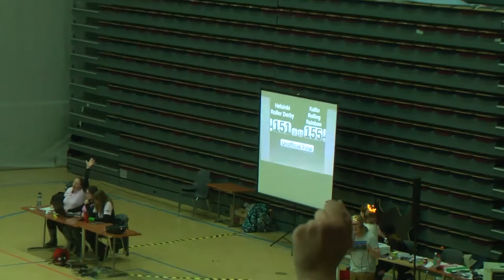Roller Derby Finland Cup 2016 Finals - the game is even with only a few minutes to go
The finals of Finland Cup was extremerely exciting, as Kallio Rolling Rainbow slowly evened the score and Helsinki Roller Derby's lead of 30-40 points was only 1 (ONE!) point just ONE minute before the game end.
This is what the final minutes were like.

Suomi Cup 2016 Finals - Kuninkuusjamit
Roller Derby Finland Cup 2016 Finals - Kuninkuusjamit
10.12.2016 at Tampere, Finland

Final: Kallio Rolling Rainbow - Helsinki Roller Derby

The teams playing on the date:
Kallio Rolling Rainbow - Dirty River Roller Grrrls
Tampere Roller Derby - Helsinki Roller Derby
Qualifier for 2017 Finland Cup: Kouvola Rock n Rollers - Joensuu Roller Derby
Bronze game: Dirty River Roller Grrrls  - Tampere Roller Derby

The grande finale of the Finnish Nationals, Suomi Cup, takes place at Tampere on Saturday, Dec 10th. This season has been full of surprises and lead changes. Kallio Rolling Rainbow, Helsinki Roller Derby, Tampere Roller Derby and Dirty River Roller Grrrls - Turku Roller Derby, the four highest ranked teams after the regular season will battle for the gold.
The qualification game between Kouvola Rock n Rollers, ranked sixth after the regular season, and Joensuu Roller Derby, winner of Division 1, will also take place at the finals. The winner of the qualifier is granted a spot in the championship league next season.
Anything is possible at the finals this year! For mere 15 euros you'll be able to follow the five hair rising high level games and experience the excitement, that is live roller derby.
Yes. There will be a stream. More info coming soon. But you don't want to watch this sports fest from your screen, you want to see it, taste it, smell it and feel it live!
Follow this event page to learn more about the finals during the upcoming weeks.

Suomi Cup is governed by Roller Derby Finland.

Suomi Cupin yllätysten täyteinen kausi 2016 huipentuu Tampereella lauantaina 10.12. pelattavaan finaaliturnaukseen, jossa runkosarjassa korkeimmalle sijoittuneet neljä joukkuetta, Kallio Rolling Rainbow, Helsinki Roller Derby, Tampere Roller Derby ja Dirty River Roller Grrrls - Turku Roller Derby taistelevat mestaruudesta ja mitaleista.
Finaalien yhteydessä pelataan myös mestaruussarjan kuudenneksi sijoittuneen Kouvola Rock n Rollersien ja 1. divisioonan voittajan Joensuu Roller Derbyn välinen karsintaottelu, jonka voittaja lunastaa itselleen paikan ensi kaudelle mestaruussarjaan.
Toto vetämään, ravikengät jalkaan! Tänä vuonna kauden kruunaavissa Kuninkuusjameissa voi tapahtua mitä tahansa! 15 euron halpaan hintaan saat paikan katsomosta raviradan välittömästä läheisyydestä ja pääset elämään mukana viisi karvoja nostattavaa ja kovatasoista derbyottelua. 12 euron hintaisista ennakkolippuja voi ostaa Tampereella ja Helsingissä torstaihin 8.12. asti.

Suomi Cupia hallinnoi Roller Derby Finland